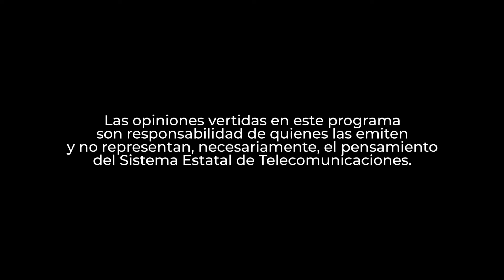15 de Septiembre.